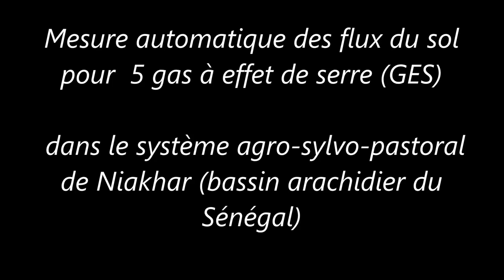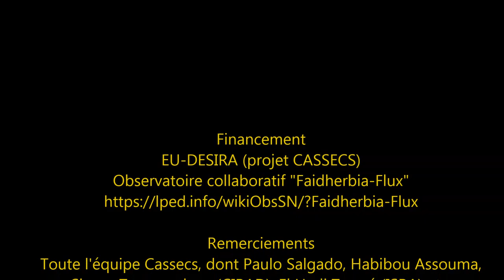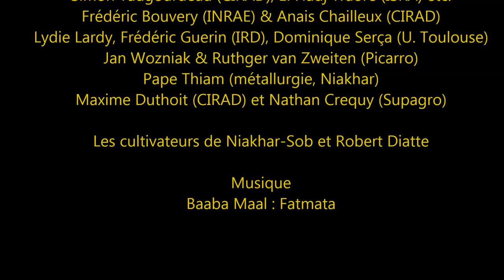CaSSECS : Test de mesure automatique des flux du sol de 5 gaz à effet de serre (GES)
Test du dispositif de mesure automatique des flux du sol de 5 gaz à effet de serre (GES) dans le système (agro) sylvopastoral de Niakhar (bassin arachidier du Sénégal). Un dispositif constitué de chambres automatiques de mesure de GES du sol, de boite de contrôle de l'automate avec module cambel scientifique, d'analyseur piccaro, de pompe recirculante, d'électrovannes pour actionner les clapets des chambres, d'abri et panneaux solaires, entre autres.